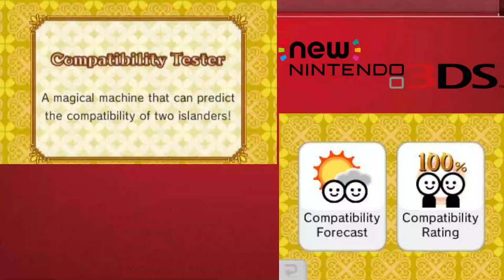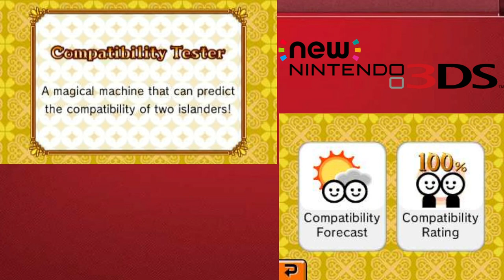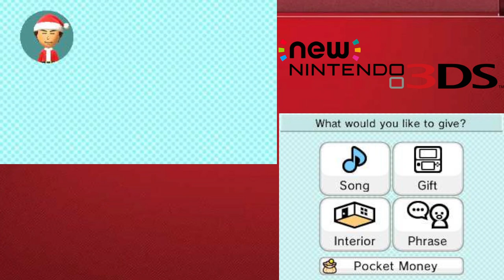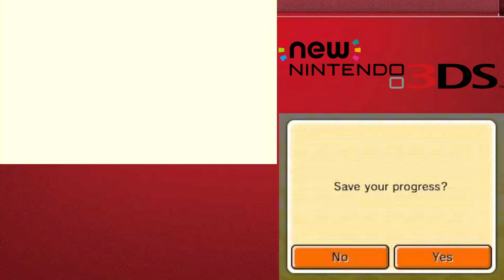Tomodachi Life Playthrough (3DS) | Day 5 | No Commentary/Free to Use